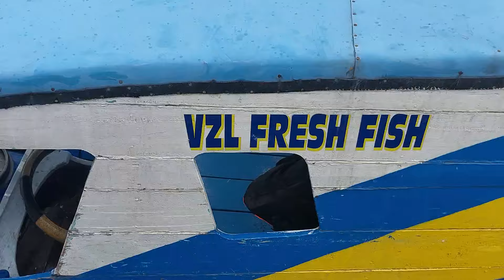PROSES PANEN IKAN PATIN DIWADUK CIRATA CIANJUR